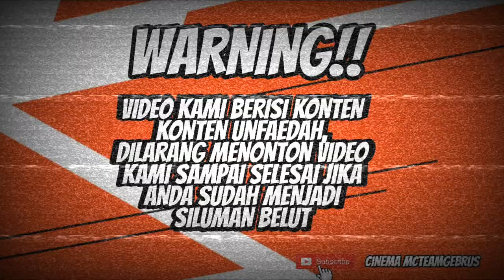SPOT GACOR POLA TAJUR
Selamat Menyaksikan Video - Video Petualangan Ngurek Belut Dari MC TEAMGEBRUS Jangan Lupa Untuk Mengatur Resolusi Lanjutan Video Anda Dan Gunakan Headset Untuk Mendapatkan KUALITAS Video Dan Audio Terbaik 👌🤗 🤟

Spot gacor Sistem Tajur

🍻🍻🍻 Saksikan JUGA Keseruan Petualangan Kami Di Chanel